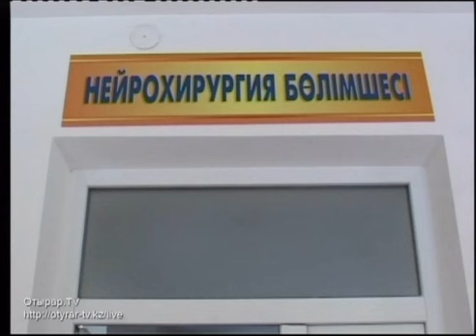16 10 7 4